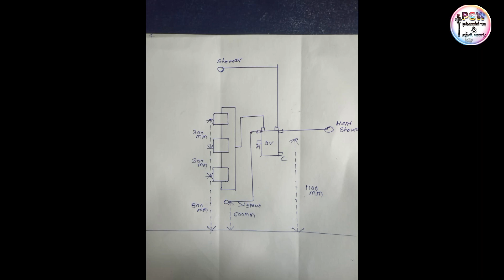jaqwar 5ve diverter installation || diverter fitting full information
hello friends swagat hai aapka plumbing and civil work channel mein to main aapko is video mein jaqwar 5 ve diverter fitting kaise karna chahiye to usake bare me sabkuch jankariya he to video last Tak jarur dekhna